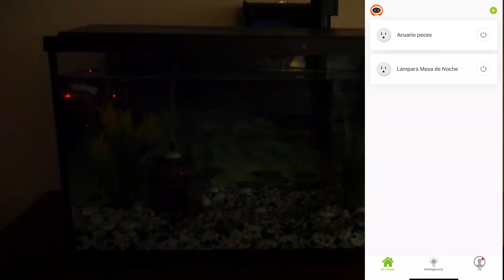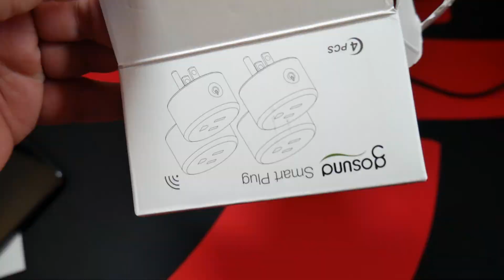COMO HACER TU ACUARIO INTELIGENTE Y CONTROLAR DESDE MOVIL SIN GASTAR CASI NADA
ACUARIO INTELIGENTE CON POCO DINERO

OPCION DE COMPRA
Otra opción de compra en eBay